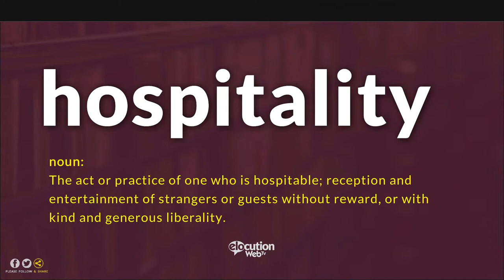How To Pronounce Hospitality | Definition and Pronunciation (Human Voice)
How To Pronounce / How To Say Hospitality
What Is The Meaning / Definition of
Hospitality